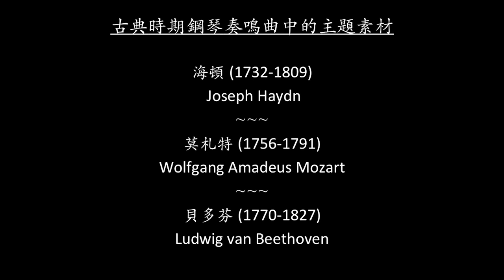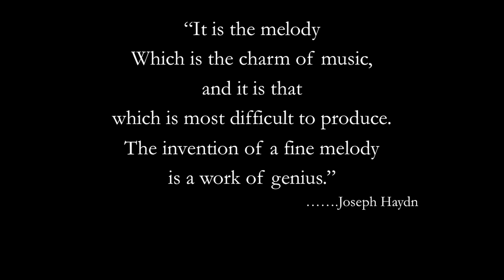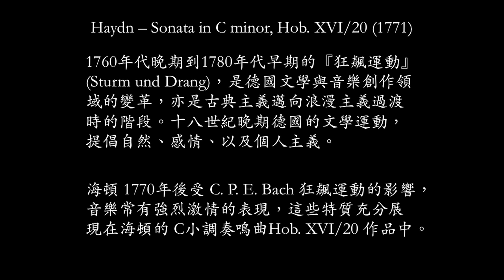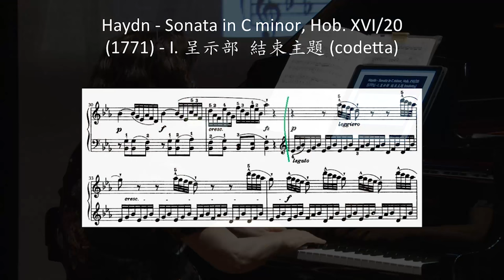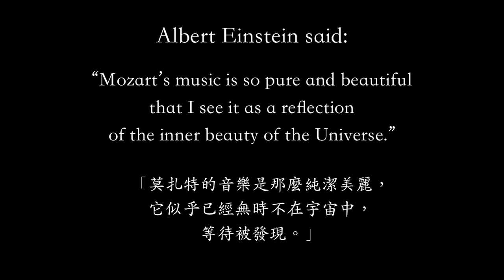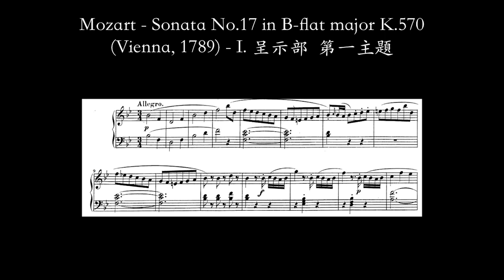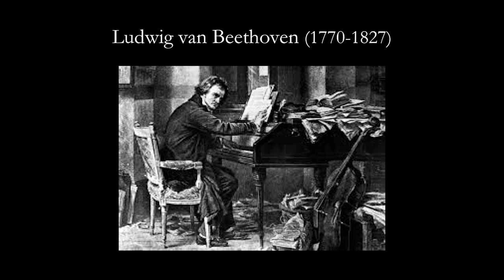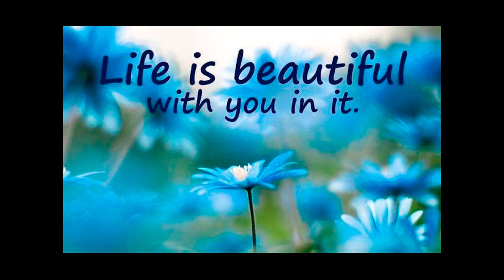主題素材在古典時期鋼琴奏鳴曲的運用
這場「講座演奏」，是陳美鸞教授以「回顧音樂會」方式，作為她在臺大任教「音樂作品欣賞」課程30年最後一學期結束的呈現。演出曲目包括海頓、莫札特、貝多芬三位古典時期重要作曲家的鋼琴奏鳴曲作品。陳老師以聆聽、解說、演奏三者並行的方式詮釋《主題素材在古典時期鋼琴奏鳴曲的運用》之學術意涵。這場融合了學術與演奏的「講座演奏會」，對尚無音樂系環境的臺大，可說是一個難得的聆聽機會。

主講人：陳美鸞 兼任教授 (國立臺北藝術大學音樂系)